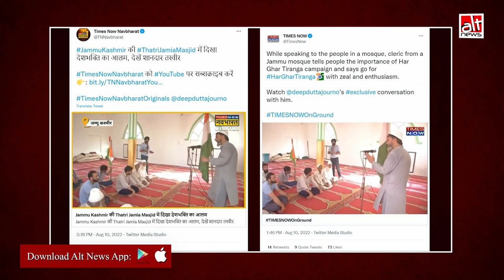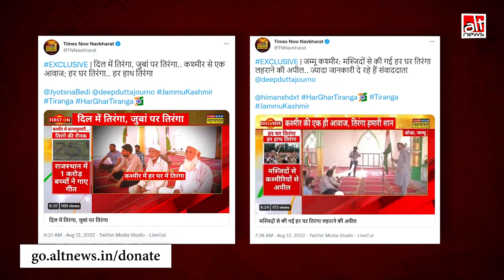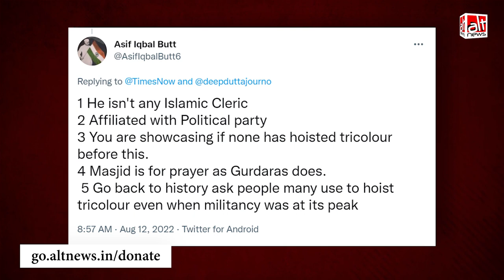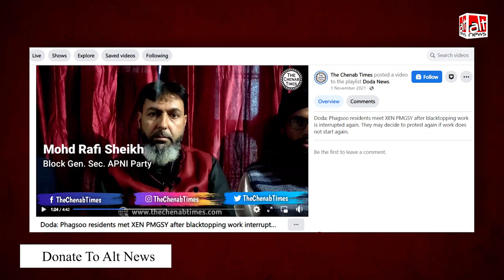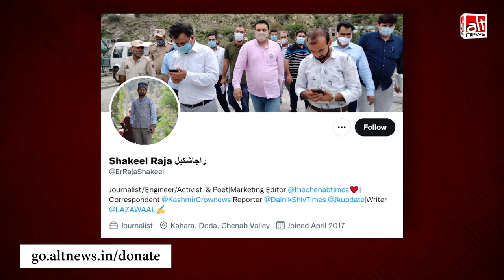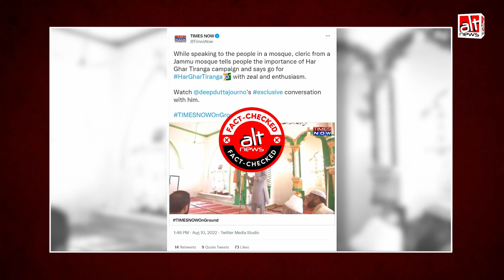Times Now ने दिखाया कि जम्मू की मस्जिद में एक 'मौलाना' ने तिरंगा लहराया, सच क्या है?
Recently Times Now aired a news report where a cleric in Jammu raised the national flag inside a mosque. Alt News found that the man is not a cleric but a local politician and he has alleged that he was coerced.